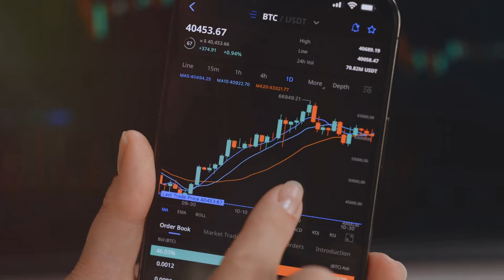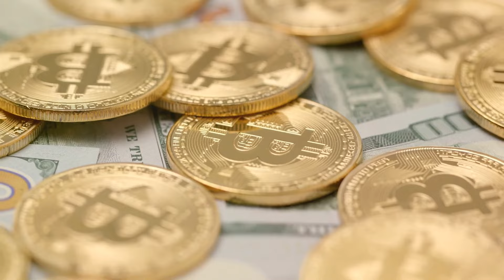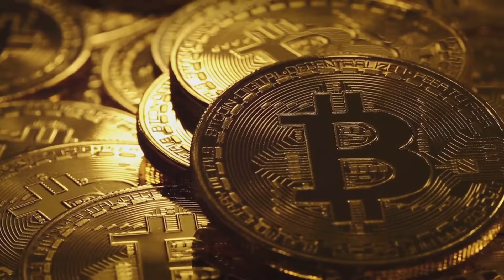Satoshi Showdown: Saylor vs Schiff by Kim's Workspace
In this video, we delve into the intense debate between Michael Saylor and Peter Schiff on Satoshi and the recent events that sparked this discussion. Both prominent figures in the financial world, their differing opinions provide valuable insights into the future of cryptocurrency. Watch as we break down their arguments and analyze the implications for the market.

If you enjoy deep dive discussions on cryptocurrency and want to stay informed on the latest debates, don't forget to like this video and share it with your friends who are passionate about the future of finance. Join the conversation in the comments below with your thoughts on this debate!